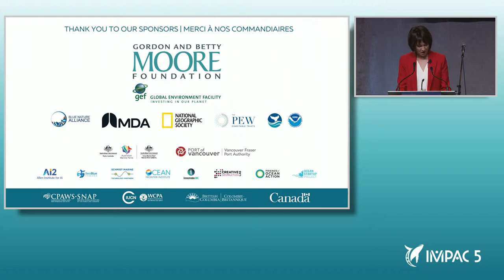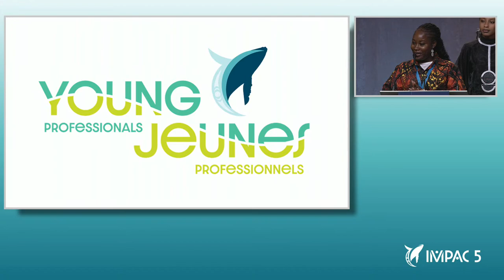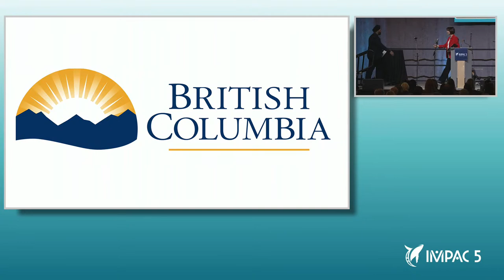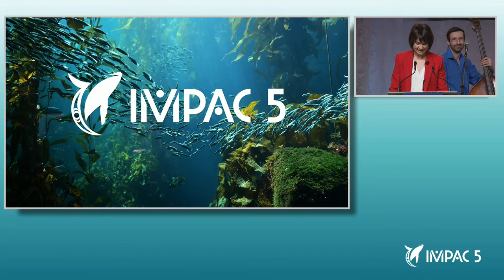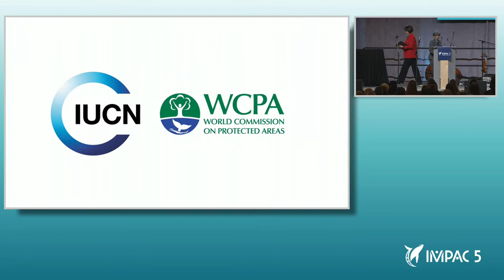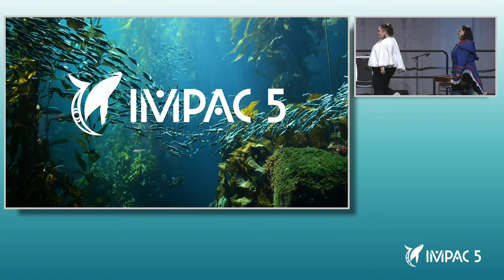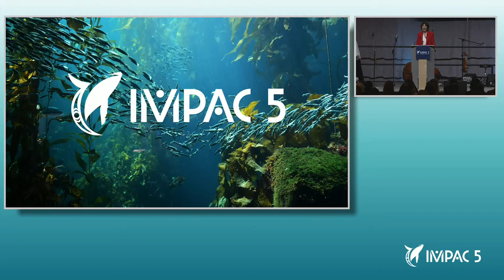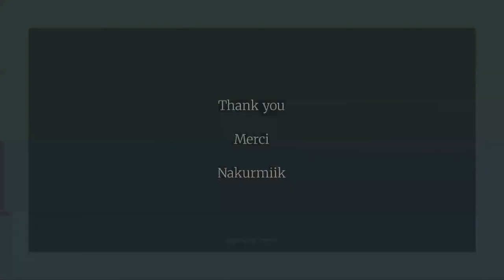IMPAC5: Opening Ceremony | Cérémonies d'ouverture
From 3-9 February 2023, the world’s leading ocean conservation professionals will meet in Vancouver, Canada to chart a course towards protecting 30 per cent of the global ocean by 2030.

International Marine Protected Areas Congresses (IMPAC) are an opportunity for the global community of marine conservation managers and practitioners to exchange knowledge, experience and best practices to strengthen the conservation of marine biodiversity and to protect the natural and cultural heritage of the ocean.

Du 3 au 9 février 2023, les plus grands professionnels de la conservation des océans au monde se rencontreront à Vancouver, Canada, pour tracer la voie en vue de protéger 30 % de l’océan mondial d’ici 2030.

Le Congrès international sur les aires marines protégées (IMPAC) représente une occasion pour la communauté internationale des gestionnaires et praticiens de la conservation marine d’échanger des connaissances, des expériences et des pratiques exemplaires pour renforcer la conservation de la biodiversité marine et protéger le patrimoine naturel et culturel de l’océan.